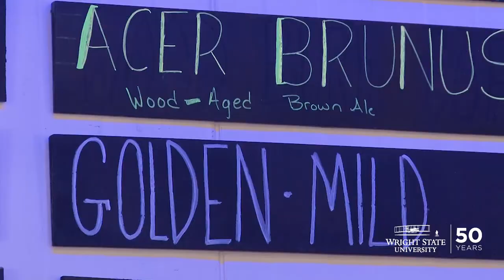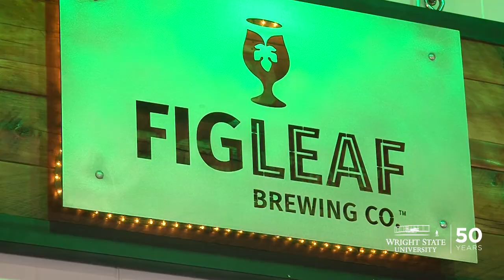Great ferment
He works his Merlin-like magic on the production floor, a stainless-steel jungle of towering fermenters, a mash mixer, lauter tun, boil kettle and whirlpool tank. Welcome to the FigLeaf Brewing Co., a Middletown brewery/taproom that in less than six months has become a player in Ohio’s exploding craft-beer industry. The co-owner, head brewer and beer magician is Jeff Fortney, who has parleyed a degree in history and the study of theater set-design at Wright State University into a brewing business. “I have followed Jeff’s progress for many years, having been an early encourager of his that he should pursue brewing if that’s what his real passion in life was,” said Jonathan Winkler, associate professor and chair of the Department of History at Wright State. “I’m pleased to see this success for him.” The 40-year-old Fortney says the most gratifying part of his job is owning a piece of something.